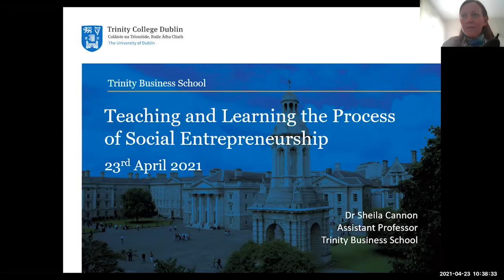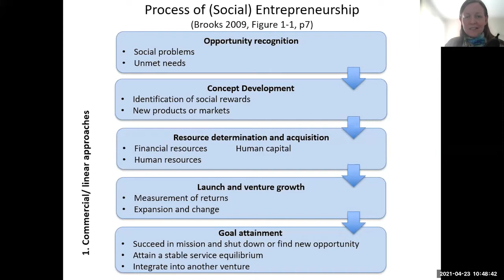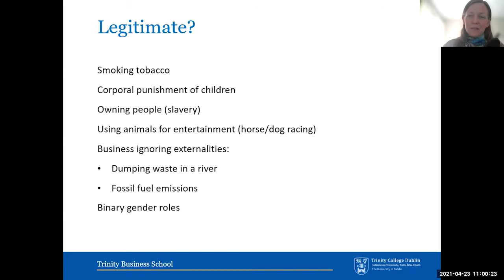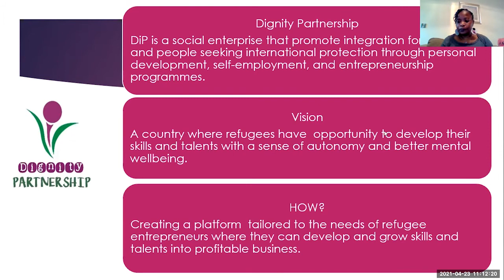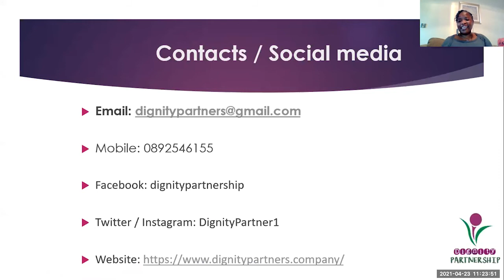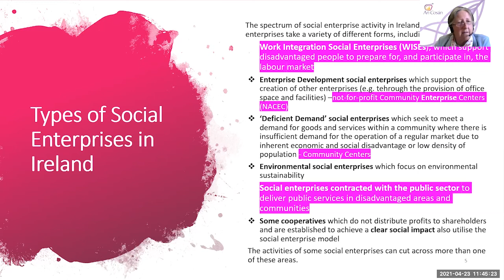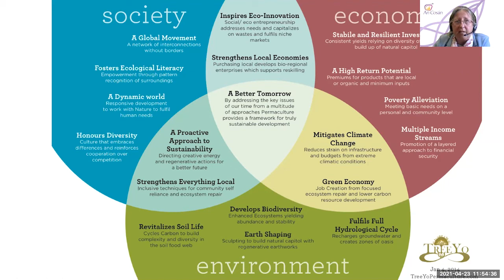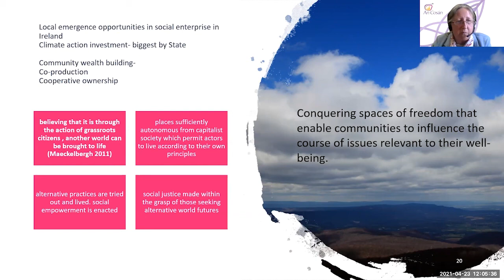Social Action models of Teaching and Learning for Social Enterprise development - Webinar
The webinar aims to explore the relationship between social enterprise and social change, identify and discuss implications for teaching and learning in different contexts, and examine opportunities for social enterprise education.